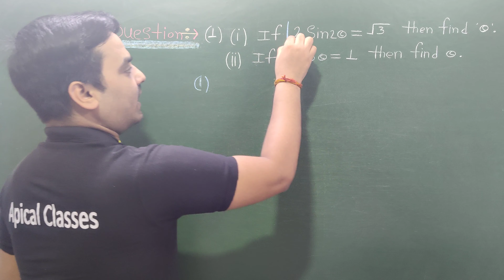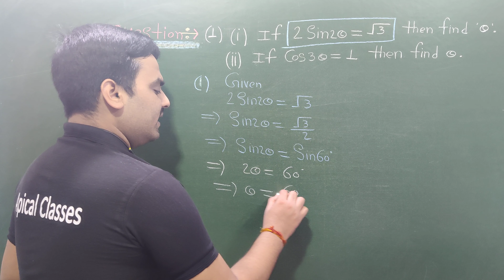Trigonometry ||Class10th ||Important Objective Question:-8|| By Satyam sir || Apical classes bhopal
Title Here:- Trigonometry ||Class10th ||Important Objective Question:-8|| By Satyam sir || Apical classes bhopal

About This Video - MCQ Question